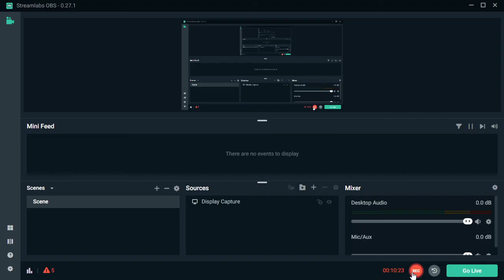free fire clash squad rank gamplay| with azaad gamplay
dear friends with islamic greatly asslam-e-alaikum today iam going to play free fire gamplay clash squad rank match gamplay i hope you will enjoy let,s play free fire gamplay